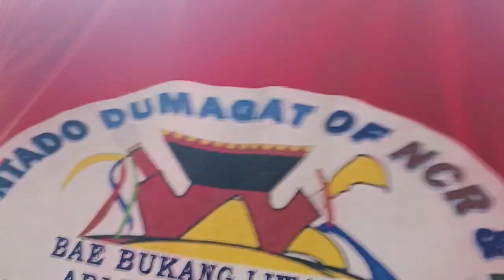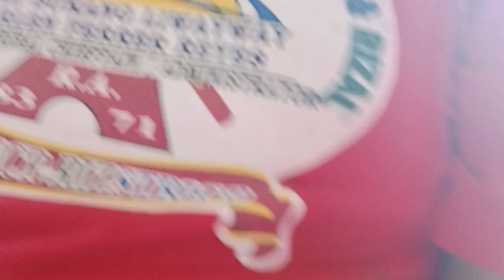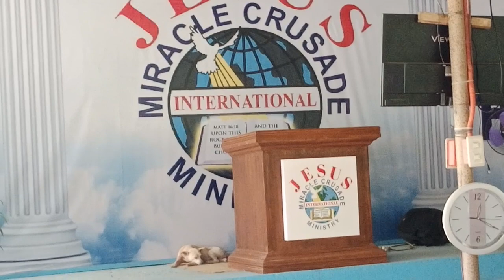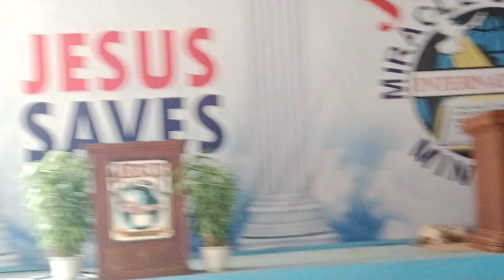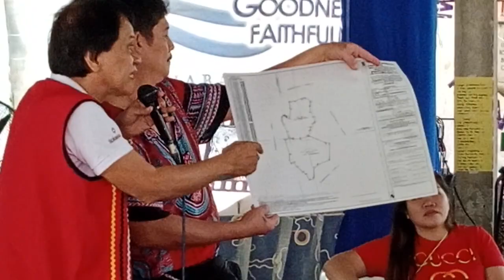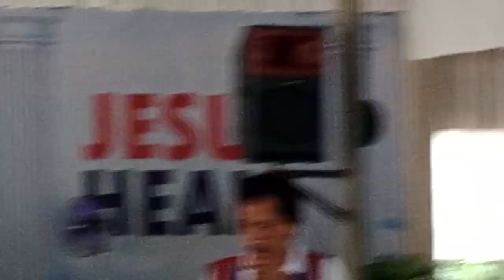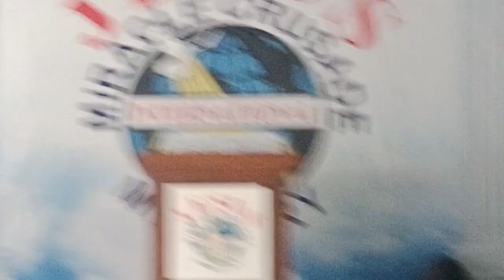The Remontado/ Dumagat tribe in Angono Rizal NCR..